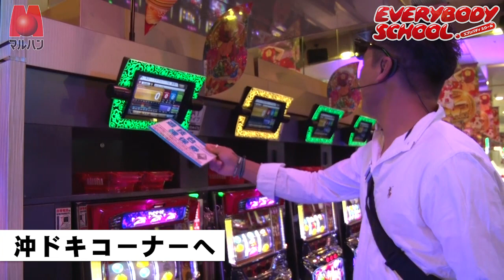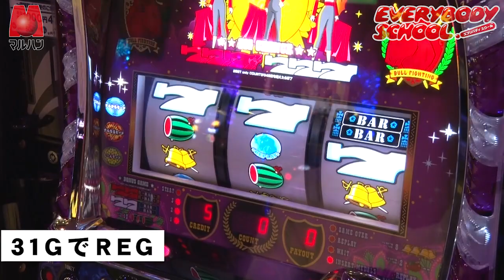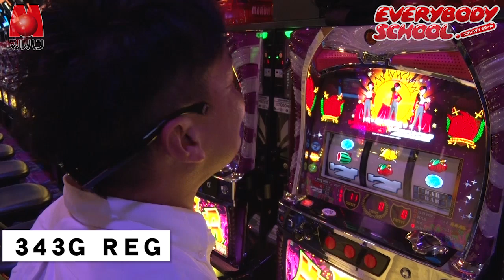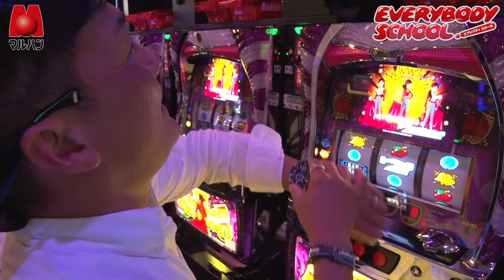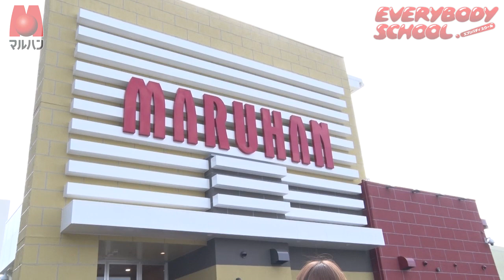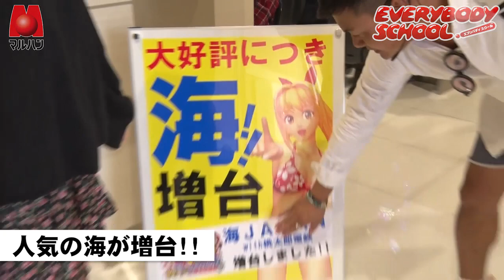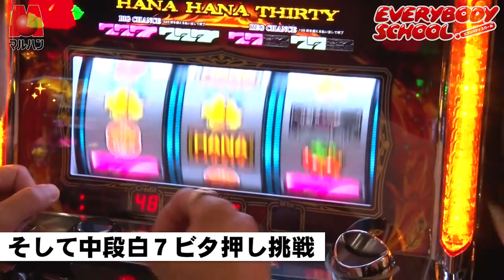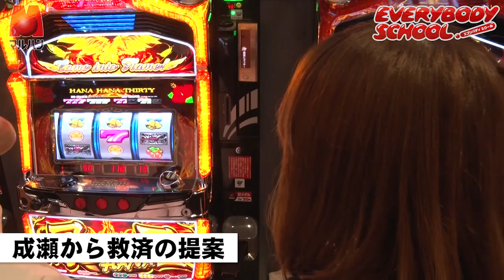EVERYBODY SCHOOL！ #31 マルハン岐阜六条・可児店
リー チエンジェルTV開局記念番組「EVERYBODY SCHOOL！～スーパーリーチエンジェルへの道～」開校しました！！

自称ハイパーおふざけクリエイターのエブリーさんを学長に迎え生徒であるリーチエンジ­ェルが学長指導のもとホールをあますことなく紹介しスーパーリーチエンジェルへ育て上­げる！！

ちょっ とバラエティよりのまじめな番組です。店内の紹介はもちろん店外や近隣スポット­などホールを紹介できる情報はどんどん紹介してホールの魅力を視聴者にお届けします。上手くPRできればエブリポイント獲得のチャンス！
番組内でエブリポイントを貯めていき1回の総エブリポイントが一番多いエンジェルに冠­番組が与えられます！

エブリポイント獲得方法は様々
学長の実戦ポイントや、PRポイントにイベントポイント！
エンジェルの魅力を伝えるコーナーも充実して楽しんでいただける番組となっております­。

前回作品